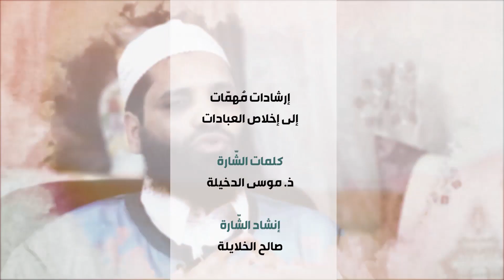إرشادات مهمات إلى إخلاص العبادات ذ موسى الدخيلة الحلقة 18